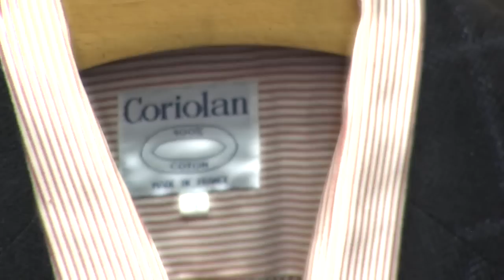CORIOLAN - Boutique hommes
L'habit ne fait pas le moine mais il fait l'homme !

Depuis 50 ans, la boutique Coriolan présente un concept de création personnalisée pour les hommes modernes dans le but d'apporter une touche de modernité aux vêtements trop statiques et prévisibles.

La qualité de ses produits qui ont fait sa durée et renommée, ainsi que sa propre marque de vêtements, manufacturés au Portugal, vous séduiront rapidement.

En plus d'effectuer la confection de costumes sur mesure, le magasin vous propose un large choix d'imperméables, de manteaux, de pulls et de chemises, ainsi que des accessoires tels que des cravates et des ceintures de toutes sortes.

Acheter chez Coriolan, c'est l'assurance d'une tenue vestimentaire impeccable pour toutes les occasions !